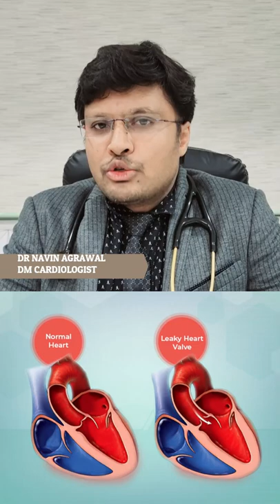"The Power of Arjuna Bark: A Lifesaver for Heart Failure!"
In this video, we will explore the remarkable benefits of Arjuna Bark in managing heart failure and how it can be a true lifesaver for those affected by this condition. Heart failure is a serious medical condition where the heart is unable to pump blood effectively, leading to various complications.

Arjuna Bark, scientifically known as Terminalia Arjuna, has been extensively studied for its therapeutic properties in promoting heart health. It is a natural remedy that has been used for centuries in Ayurvedic medicine to support cardiac function and overall cardiovascular well-being.

One of the key ways Arjuna Bark helps the heart is by its positive effect on blood pressure levels. It has been found to help reduce high blood pressure, a significant risk factor for heart failure. By promoting healthy blood pressure, Arjuna Bark supports proper blood flow to the heart, improving overall heart function and reducing the workload on this vital organ.

Another remarkable benefit of Arjuna Bark is its ability to strengthen and tone the heart muscles. It contains active compounds that enhance the pumping capacity of the heart, improving cardiac output and helping it efficiently circulate blood throughout the body. This not only supports heart health but also aids in relieving symptoms associated with heart failure, such as shortness of breath and fatigue.

Furthermore, Arjuna Bark exhibits potent antioxidant properties that help protect the heart from oxidative stress and damage caused by free radicals. These antioxidants scavenge harmful molecules and reduce inflammation, which can contribute to the progression of heart failure. By reducing oxidative stress, Arjuna Bark assists in preserving heart function and preventing further complications.

In conclusion, Arjuna Bark plays a pivotal role in managing heart failure and promoting overall heart health. Its ability to regulate blood pressure, strengthen the heart muscles, and protect against oxidative stress makes it a potent and natural lifesaver for individuals dealing with heart failure.